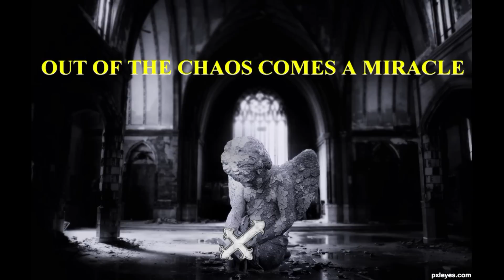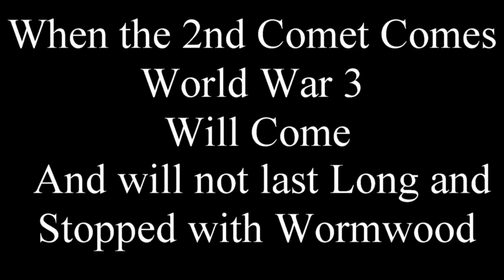October Prophecies 2013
Debt ceiling: Fitch puts US credit rating under review
Sep-16-2013
the US war on Syria had started and ended the moment those two ballistic missiles were fired

11 hours ago - Turkey has deployed additional troops and more weapons to the country's southeast borders after Ankara

3 days ago - Tunisian leader declares Ansar al-Shari a terrorist organisation. 27 Aug 2013: Ali ... Tunisian opposition figures killed with same gun · Mohammed Brahmi

1 ago - Italy's Mount Etna erupts overnight spewing hot ash and lava into the evening sky.

7 hours ago

Ubinas Volcano, located 70 kilometers outside of the southern city of Arequipa, has now erupted

11 hours ago - Turkey has deployed additional troops and more weapons to the country's southeast borders after Ankara

3 days ago - Tunisian leader declares Ansar al-Shari a terrorist organisation. 27 Aug 2013: Ali ... Tunisian opposition figures killed with same gun · Mohammed Brahmi

1 ago - Italy's Mount Etna erupts overnight spewing hot ash and lava into the evening sky.

7 hours ago

South China Morning Post ‎- 5 hours ago
Japan scrambled fighter jets yesterday after an unidentified drone flew near Japanese-controlled islands at the centre of a dispute with China, Japan's Defence Ministry said.
It was the first reported incident of its kind

12/09/2013
A massive rally by Catalans demanding independence from Spain

 Lovejoy  ISON, Encke
early November skies